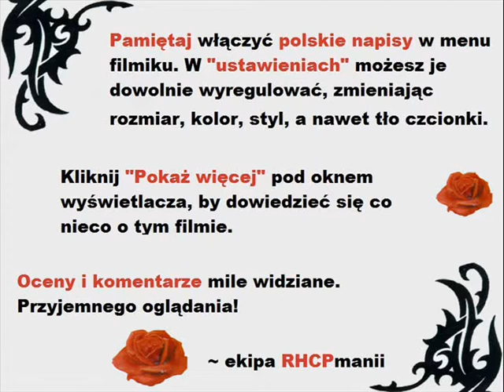Anthony i 'Dzion' w rozmowie z psychopatą (2000)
Video will not be bringing me any monetary gain and is intended as fan work dedicated to polish fans of Red Hot Chili Peppers, who would like to understand the documentary/interview, which has been around Youtube for a long time. The music and video trials used in the intro are  under 30 seconds long.

please note the quoted site is not profit-oriented as well, being 100% free of advertisements/other revenue sources of any kind. It's all about commitment to fans.

Info:

Chili Peppers uczestniczyli w Big Day Out zaledwie dwukrotnie - w 2000 i 2013. Prawdopodobnie wynika to z nietypowej formuły festiwalu, zakładającej dla większości zaproszonych artystów udział we wszystkich 6 koncertowych imprezach, odbywających się w miastach Australii (Sydney, Gold Coast, Adelaide, Melbourne, Perth) i Nowej Zelandii (Auckland, do 2012 roku). Gwiazda wieczoru może więc być tylko jedna, co nie pozwala największym światowym sławom występować zbyt często - pojawiałyby się spory o to, kto popularniejszy i ważniejszy.

Niniejszy wywiad pochodzi z 4. lutego 2000, z dnia występu na scenie w Adelaide, przedostatniego w ramach festiwalu. Jako że na australijskiej ziemi urodził się Flea, nie mogło obejść się bez pytania na temat odwiedzin w jego tamtejszym domu. Nikogo też nie zaskoczy to z serii: "John, jak to jest wrócić do kapeli?". A może raczej "Dzion"? :D Tak wybrzmiewa jego imię z zabawnym, australijskim akcentem.

Jeśli chodzi o bardziej odkrywcze tematy, to dowiemy się co nieco o tytule najnowszego wówczas wydawnictwa (Californication), inspiracjach czerpanych z Kalifornii, a także roli tego miejsca dla nurtu muzyki funk rockowej i funk metalowej. Btw, szkoda że reporter nie wymienia Faith No More, ciekawi mnie jak zareagowałby Anthony :D Tego typu zaczepka wpasowałaby się zresztą w klimat wywiadu, bo - nie wiem jak Wy - ale ja odnoszę wrażenie, że reporter przez cały czas odnosi się do Hotsów sarkastycznie. Może to tylko założenia programu, a może prowadzący naprawdę jest czubkiem, na jakiego wygląda??

~RHCPmaniak

Przygotowali:

angielska transkrypcja - Marcelina_W
drobne korekty w transkrypcji -  Nick Marrero
polskie tłumaczenie - Marcelina_W, RHCPmaniak
synchronizacja napisów - RHCPmaniak
intro serwisu - Mateusz Kucharski
plansza informacyjna - qwerty
plansza wieńcząca - Koniu
nadzór techniczny - Koniu